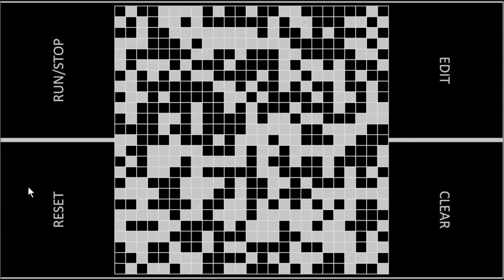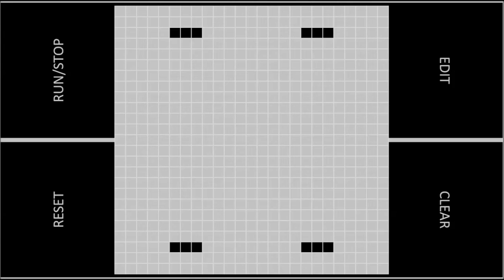microStudio - Editable Game of Life